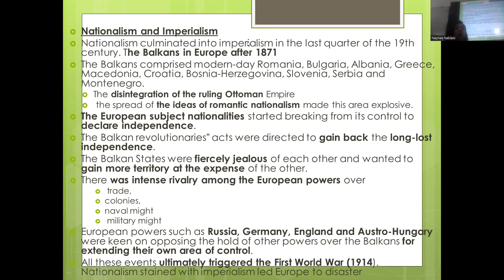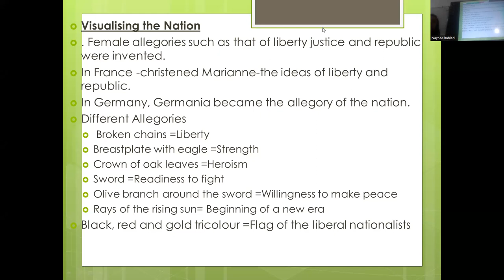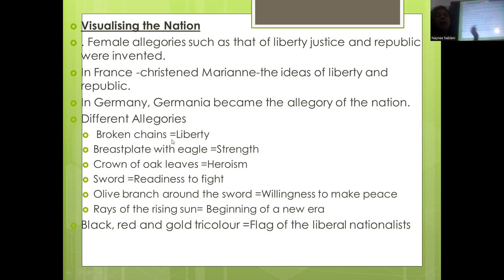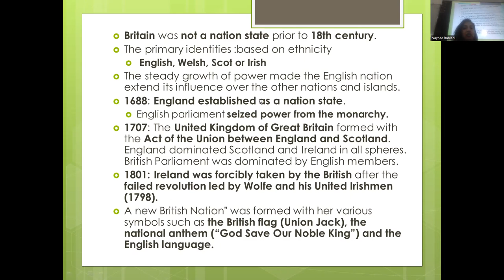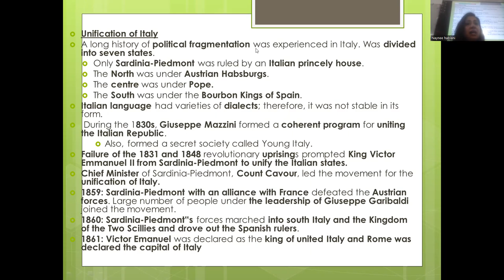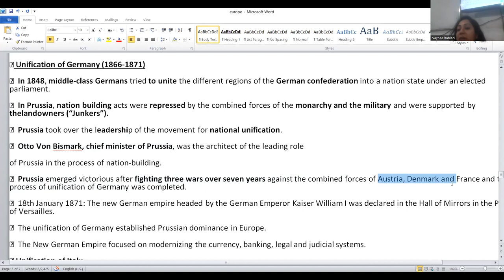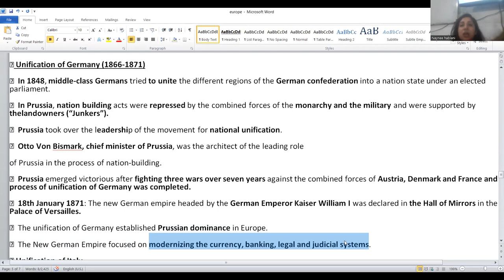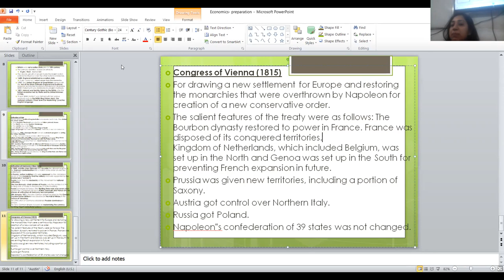nationalism in europe last lec 2